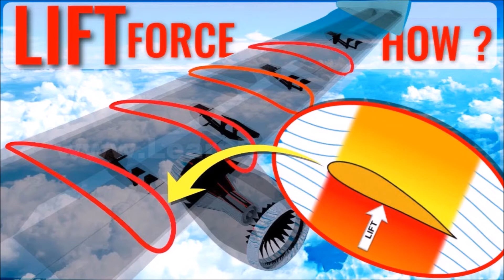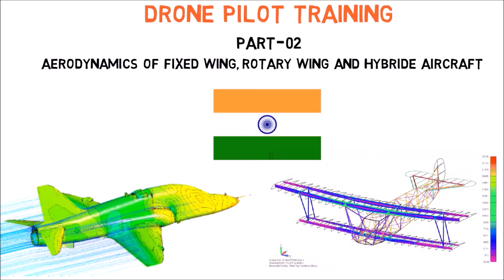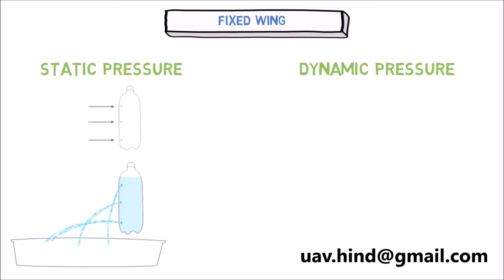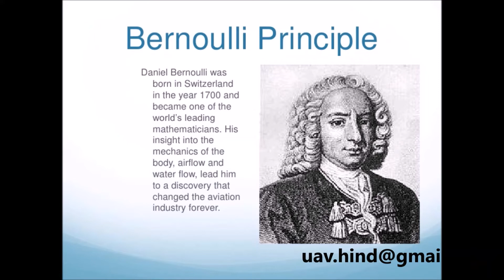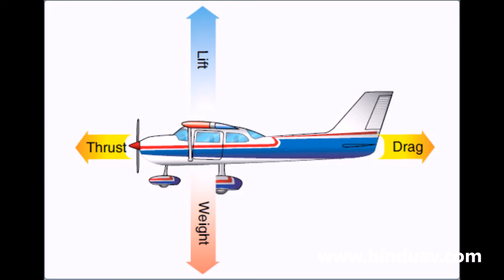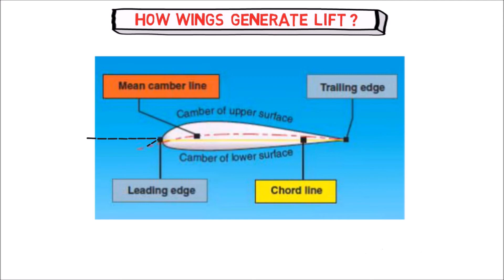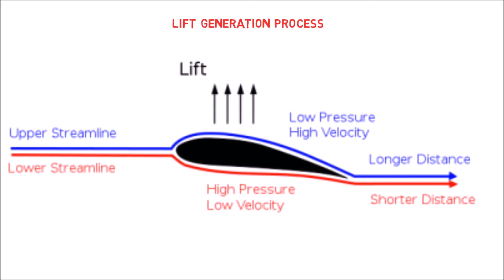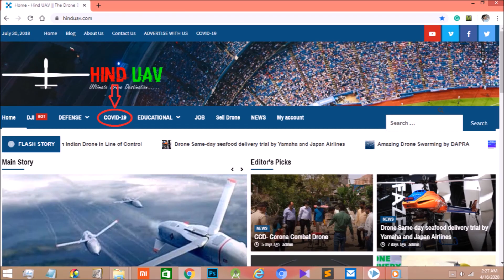DGCA Drone Pilot Training Hindi Part-2 || Aerodynamics of Fixed Wing UAV || Hind UAV || India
1- Drone mapping beginner Course -

2- Image processing and 2d and 3D model building using drone -

3- Learn to Professionally GeoTag Your Drone Video in Hindi

Hello friends, in this video I am going to explain the aerodynamics of fixed-wing UAV. How an airplane fly? how airplanes/drones generate lift?

My Studio Setup:
Yunteng 880 Tripod
Green Screen
Background Support Kit
Video Scribe shorturl.at/sBPZ3
Samson Professional Mic
Collar Mic